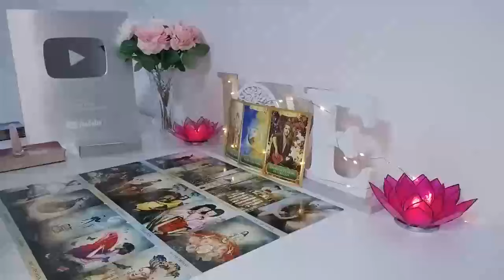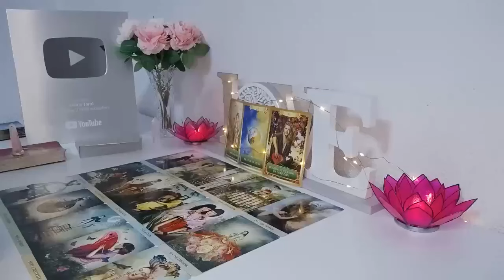TAURUS❤️Expect A Phone Call TAURUS!📞They Broke Your Heart 💔 And Now They Want You Back!​↩️​​